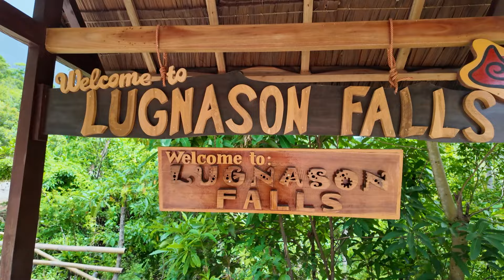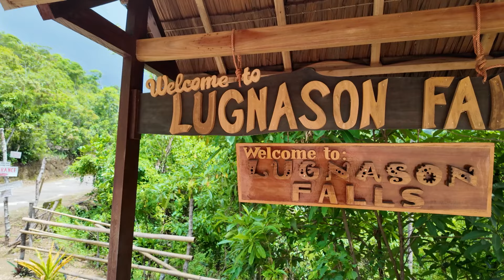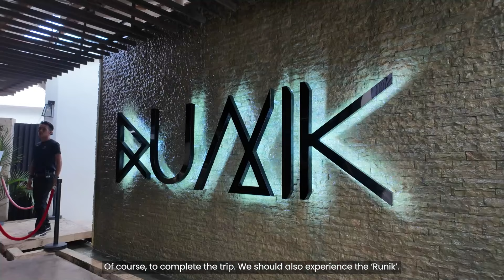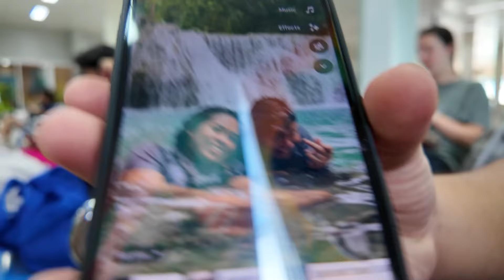Milyena Diary #16: Cambugahay Falls and jumping (Part 2 of Siquijor 2024)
🌴 Welcome back to Part 2 of our Siquijor adventure! 🌊

In this episode, we explore more of the enchanting beauty this island has to offer. From stunning sunsets to hidden waterfalls, we dive deeper into the magic of Siquijor. Join us as we uncover the best spots to eat, relax, and soak up the vibrant local culture!